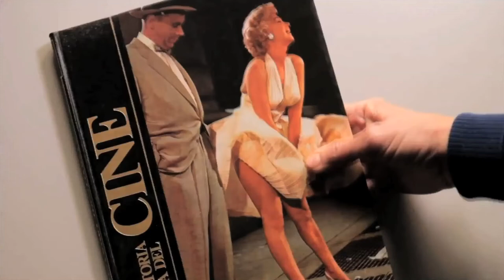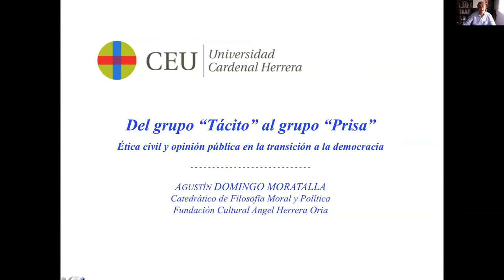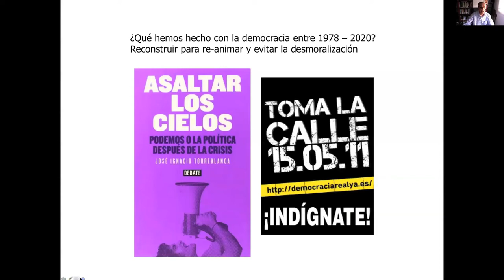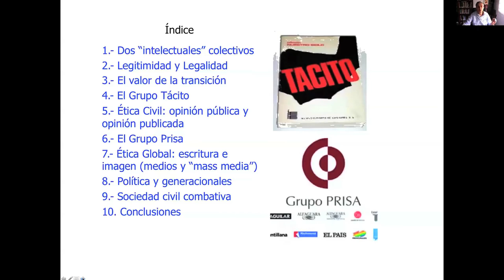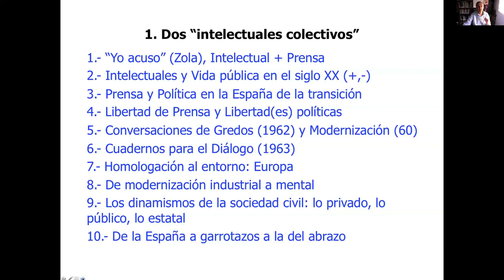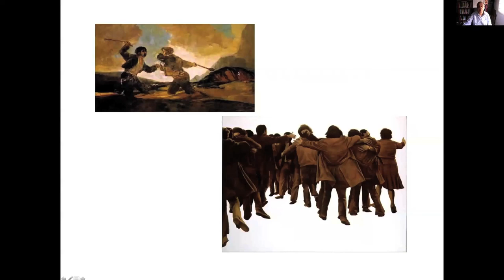Agustín Domingo: Personajes de la Transición (clase 1)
El profesor invitado Agustín Domingo Moratalla nos hablará de la ética civil y la opinión pública durante la transición a la democracia.